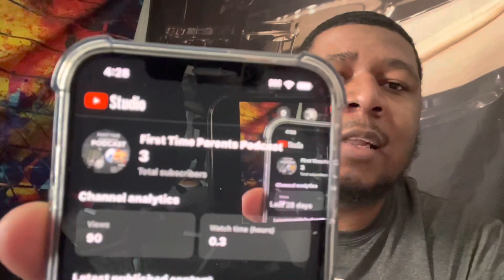VLOG| Babysitting My Nephew’s Marcel and Messiah